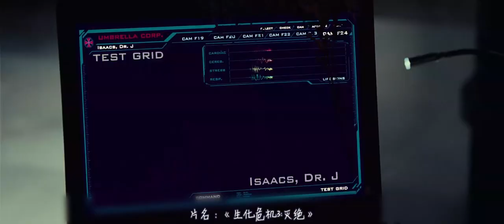男子被丧尸咬后，给自己注射抗病毒血清，反而变异成了怪物